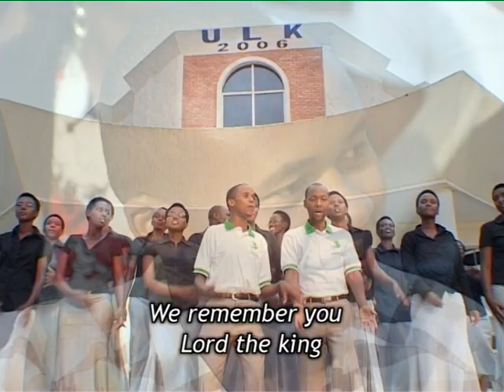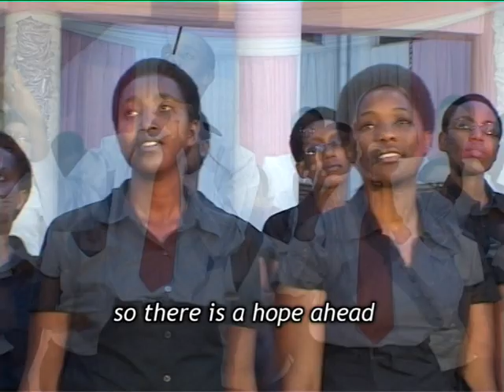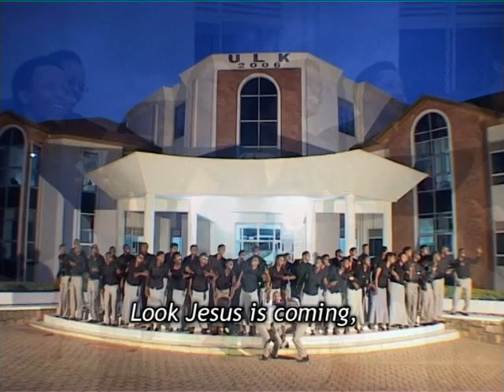NIWOWE WERA by Jehovahjireh choir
NIWOWE WERA